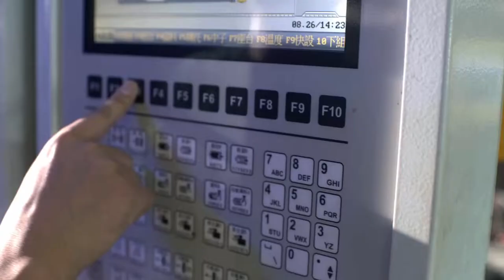TOUR360 22 LIMITED-EDITION GOLF SHOESLIMITED-EDITION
TOUR360 22 LIMITED-EDITION GOLF SHOES
LIMITED-EDITION
This limited-edition golf shoe celebrates hockey legend, Wayne Gretzky and golf icon, Dustin Johnson with a blue and orange colorway inspired by Wayne’s first team. Featuring a “DJ” logo on the left and the iconic “99” on the right shoe uppers and sockliners. They're made with a BOOST midsole for energy return and enhanced comfort. The 360Wrap design locks in and supports your feet through 18 holes and beyond. An INSITE® sockliner offers cushioning for optimal fit and balance, and the SPIKEMORE traction outsole provides solid grip throughout your entire round.